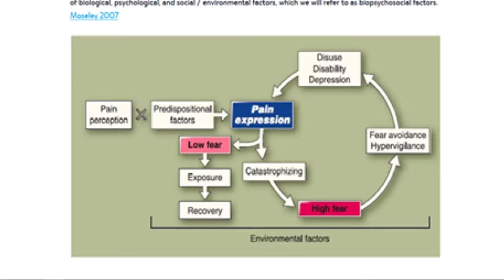Ep 5. I got hurt......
credits tab:

Song: Tokyo Drift
Artist: Teriyaki Boyz, Osias

For Track: Roadtrip
Roadtrip ( Music by Scandinavianz)

📨 Track Submission ▼